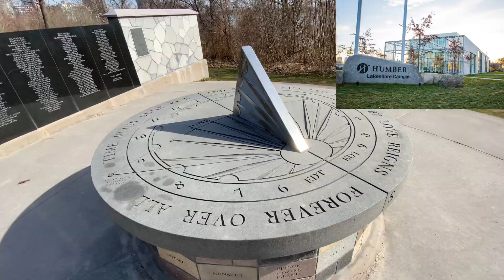Neighbourhood VLOG 🔆 Welcome to Mimico 🇨🇦⁣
🔺The Town of Mimico was established  in 1856 and began to be developed in the 1890’s south of Lake Shore Boulevard, where many of Toronto’s wealthiest families💰built their summer homes. Some of these estates are still intact.⁣
🔺Mimico is the oldest of the former Lakeshore Municipalities.⁣
🔺The name 'Mimico' is derived from the Ojibwe word omiimiikaa meaning "abundant with wild pigeons" The passenger or wild pigeon is now extinct, but its memory lives on in the name Mimico😢⁣
🔺One major perk of living in Mimico is having the city’s beautiful waterfront at your fingertips. ⁣
Residents  able to walk to the lakefront and enjoy freshwater beaches, waterfront trails, and lush parks 🏖⁣
🔺Nearby green spaces include Mimico Waterfront Park, Amos Waites Park, and Humber Bay Park West complete with an area for your four-legged family members.⁣
🔺Mimico hosts number of local events including the annual “Lakeshore Community Festival” and the Etobicoke-Lakeshore Christmas Parade. There is also an annual “Mimico Festival” held every August in Amos Waites Park. This event is always followed by a kite flying contest held the next day at Humber Bay Park.⁣
🔺Enjoy the ultimate convenience of being surrounded by high transit options when living in Mimico. ⁣
🔺Residents  travel seamlessly throughout the city by GO Train, streetcar, or bus, all of which are accessible within walking distance of home, helping to connect riders to nearby employment hubs and educational institutions.⁣
🔺Mimico is the perfect option for post-secondary students needing off-campus housing for the school year. Humber College is conveniently located minutes away and can be easily accessed by transit or vehicle. ⁣
🔺This area is home to some of the highest-ranking public schools and prestigious private schools, making it a great investment for families with children of any age.⁣
🔺Mimico is a vibrant community where people of all ages, ethnic backgrounds and occupations have chosen to live together and call home. ⁣
🔺Mimico has all the advantages of small-town Ontario – recreational facilities and a good hockey program, groceries and trendy boutiques and eateries  – all the while being a short commute from downtown Toronto. ⁣
🔺Its traditions and its unique atmosphere give Mimico a flavour of its own, different from any other place in the City.

For Additional Information Contact⁣⁣⁣
 Georgy Kusraev®️⁣
⁣ Sales Representative ⁣⁣⁣